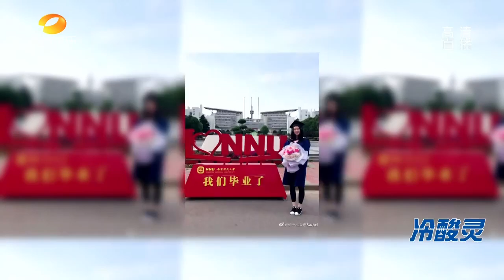《娱乐急先锋》 20170614 Showbiz: 《西游记女儿国》首曝国王造型【芒果TV官方版】